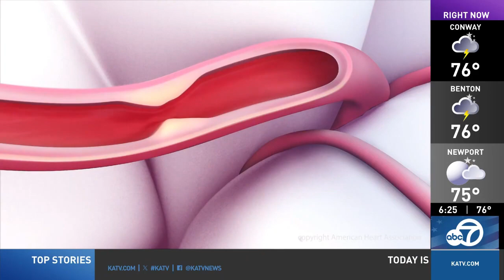The Warning Signs of Stroke & Reducing Your Risk